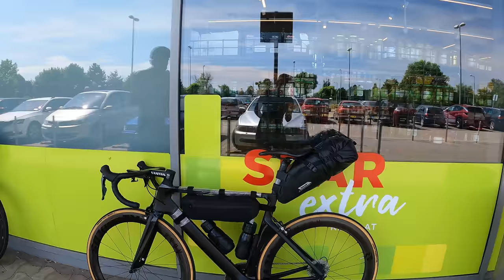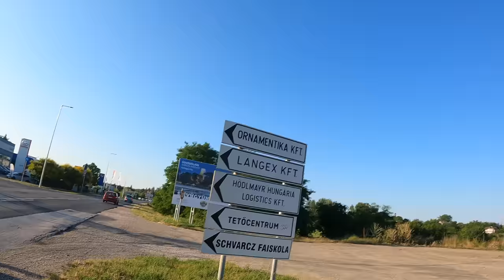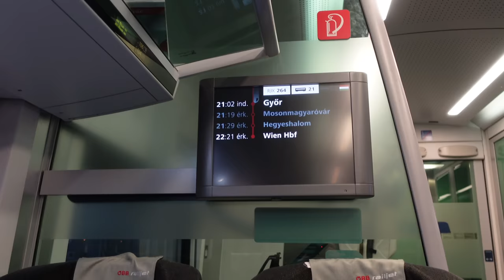300KM Bikepacking: Zum Baden mit dem Gravelbike nach UNGARN | LEEZE EVO | CYCLITE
- Bikepacking Taschen von CYCLITE (7% sparen mit dem Code "WV7")
- Meine Lieblingskomponenten* (15% mit Code "wienerverkehr")
- Fahrradlichter und Radarsystem* (Code "wienerverkehr15")
Im Anschluss an die Zahlung erhaltet ihr eine aufgearbeitete Version der 900KM Bikepacking Route durch Österreich, Zusatzinfos und erfahrt als erstes von neuen Projekten, insb. zu einer geplanten Bikepacking Community Ausfahrt, die wir bald mit euch angehen wollen. Wir freuen uns über eure Unterstützung! :)

Das habe ich (beim Bikepacking) dabei: (Beim Kauf über einen der Links unterstützt ihr den Kanal mit einer kleinen Provision, ohne dass es für euch teurer wird, sogar wenn ihr etwas anderes bestellt.)

Bikepacking Ausrüstung (*)
Mein Zelt, ultraleicht
Mein Schlafsack, ultraleicht
Meine Isomatte, ultraleicht
Campingkocher, Titan
Tasse, Titan
Göffel, Titan
Handtuch, klein
Meine Satteltasche /andere
Mein Fahrradhelm (mit LED-Licht) / / andere

Technik (*)
Kamera, Gopro
Handyhalter, Quadlock
Handhülle, Quadlock
Navigation, Wahoo
iPhone Ladegerät (Quickcharge, mini)
Ladegerät (2fach, klein)
Stirnlampe (für Zelt aufbauen etc)
Meine Powerbank, Quick Charge(*)
Mini Speicherkarte, 256GB(*)
Mein 5 in 1 Ladegerät, Quick Charge(*)

Fahrrad und Reparatur (*)
Stabilisator Satteltasche(mega Teil)
Tubeless Reperaturset mit CO2 Pumpe
CO2 Kartuschen
Meine Luftpumpe, Carbon(*)
Mein Vorderlicht(*)
Mein Rücklicht, mit StVO(*)
Meine Reifenheber(*)
Gravel Reifen
Mein Flaschenhalter, Carbon(*)
Meine Trinkflasche, 750ml(*)
Warnweste / Packgurt

Merino Shirt

Cube Nuroad, Gravel bike, Bikepacking, Canyon Grail, Grail, Gravel tour, gravel vlog, cyclite, leeze, overnighter, bikepacking